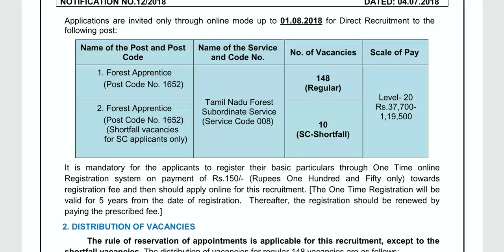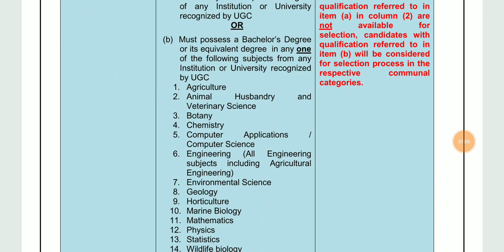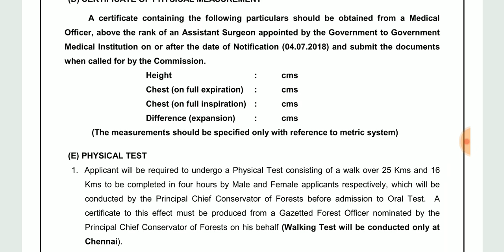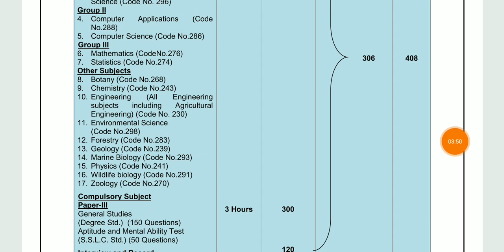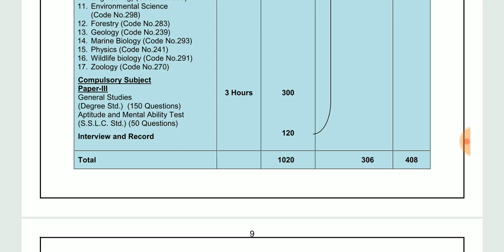தமிழக வனதுறையில் ₹37000 சம்பளத்தில் அடுத்து வரும் வேலைவாய்ப்பு தகவல் இதோ...!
old notification for reference

அதிகார பூர்வ அறிவிப்பு அக்டோபர் 2020 ல் வெளிவரும்...

paper 1 & 2 ல் இது மட்டும் தமிழிலும்/ ஆங்கிலத்திலும் இருக்கும்

Botany, Chemistry, Mathematics, Physics, Statistics and Zoology.

பேப்பர் 3 tamil/English ல் இருக்கும்...